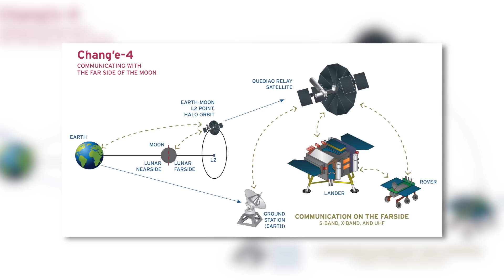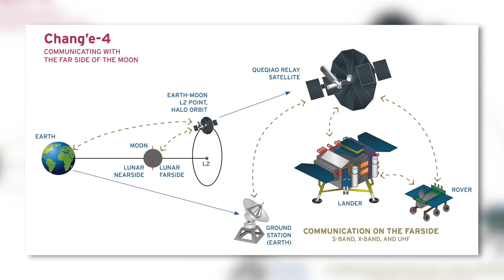La découverte inhabituelle de la Lune par la Chine étonne les scientifiques !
De nouvelles images de la mission Chang'e 4 ont été publiées. Elles résument plus d'un an de mission sur la face cachée de la Lune. Le rover Yutu 2 a photographié la surface lunaire et l'atterrisseur.